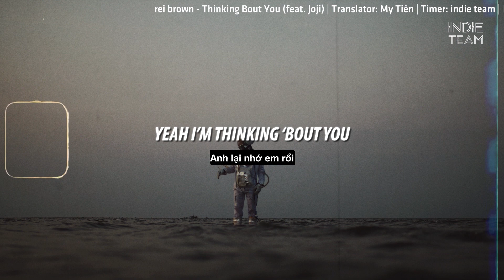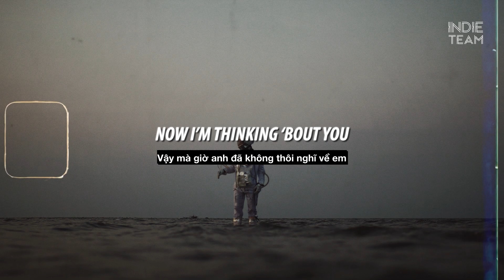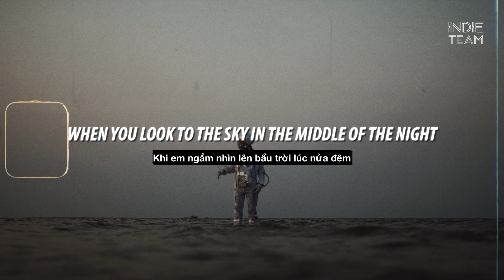[Lyrics+Vietsub] rei brown - Thinking Bout You (feat. Joji)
►rei brown